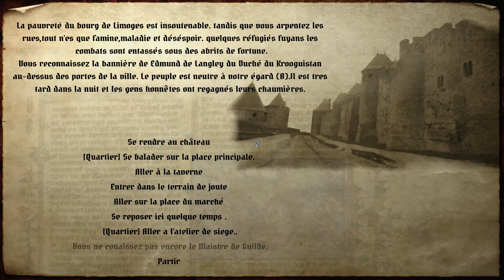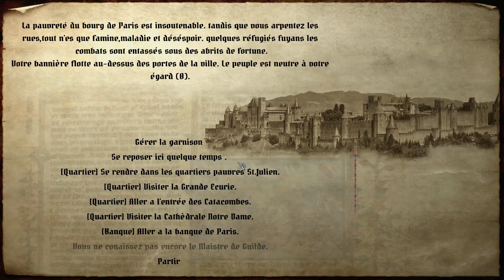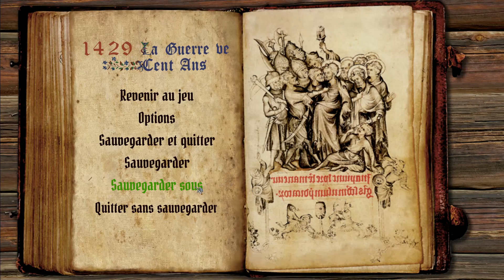Mount & Blade FR - 1429 Saison 4 - Episode 36